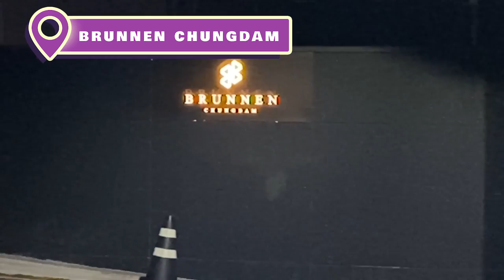WE SAW IDOLS AT FNC ENTERTAINMENT!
How to go to FNC Entertainment at Cheongdam-dong, Seoul. We were just there to do a how-to video but we were lucky to enough to see some members of Cherry Bullet!!!

Adress: 46 Dosan-daero 85-gil, Cheongdam-dong, Gangnam-gu, Seoul